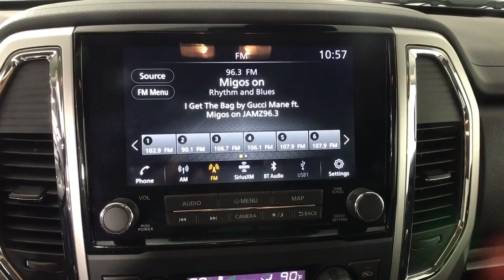2021 NISSAN Titan Albany, Colonie, Latham, Johnstown, Glens Falls, NY 3220391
Used 2021 NISSAN Titan available in Albany, New York at Destination Nissan. Servicing the Colonie, Latham, Johnstown, Glens Falls, NY area.

Destination Nissan
770 Central Ave